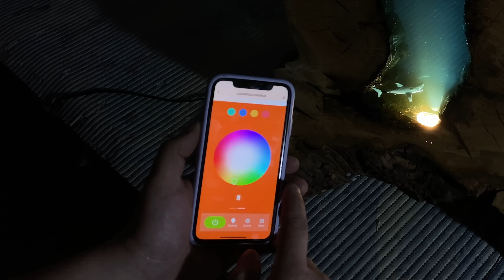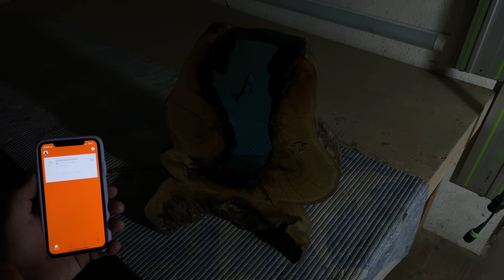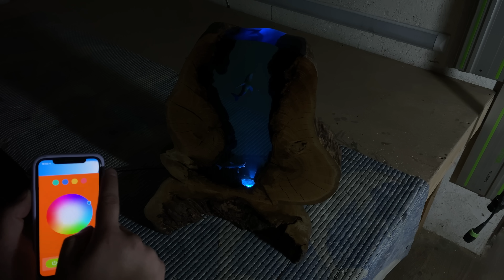WOODWORKING project How to make an epoxy lamp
Woodworking project. A step by step process for making a DIY wood and epoxy lamp or night light.
Be sure to watch to the end.